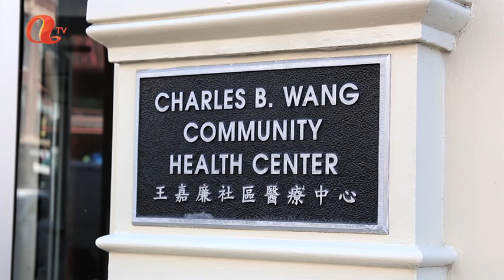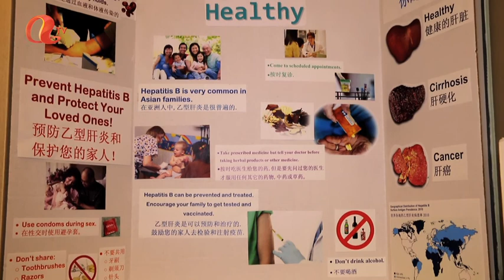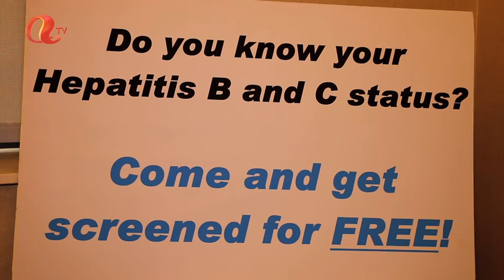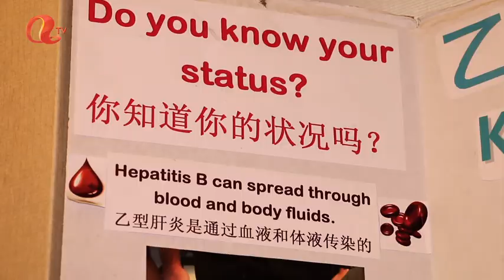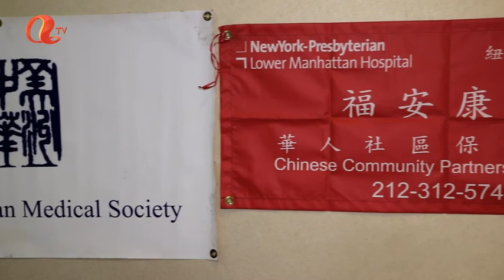NEW YORK EXPRESS EPI#163 HEPATITIS AWARENESS DAY